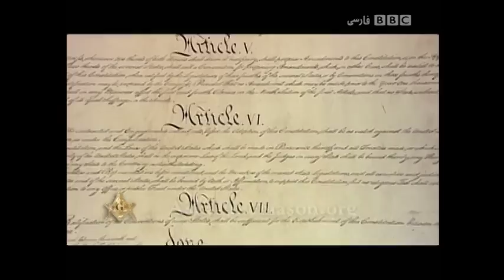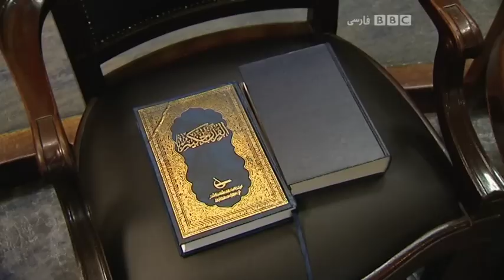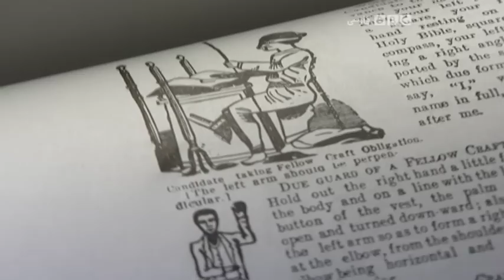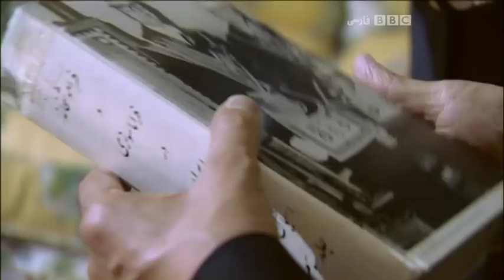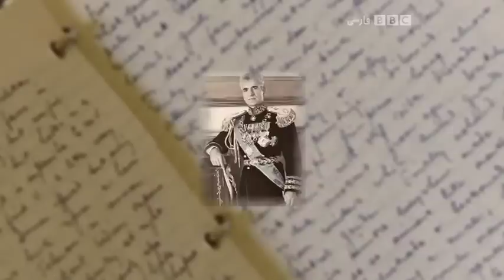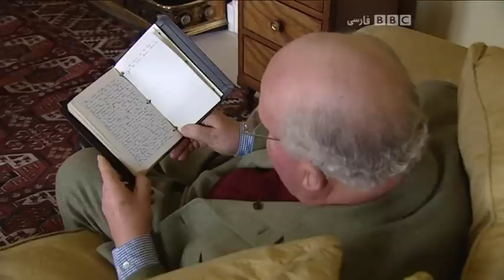مستند فراماسونها از کسری ناجی Freemasons Documentary by Kasra Naji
کسری ناجی در مستند خود که از تلویزیون فارسی بی بی سی پخش شده می‌پرسد فراماسونها چه کسانی هستند، چه می‌خواهتذ و چرا در ایران سابقه طولانی دارند؟